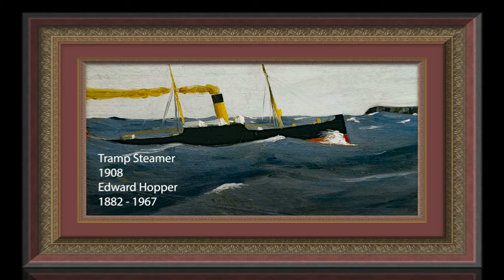Tramp Steamer Edward Hopper( 4K UHD )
Tramp Steamer departs from human subjects,
and uses an isolated steamship.
Tramp Steamer was completed in 1908.
Hopper was twenty-six years old.
Hopper painted Tramp Steamer after returning from a trip to Paris.
Tramp Steamer uses stylistic features Hopper saw in Paris,
particularly the brushstroke of Impressionist painting.

The steamer was painted from memory.
It depicts a British ship observed in the English Channel.
Tramp Steamer was painted at the beginning of Hopper's artistic career,
when self-described as a student.